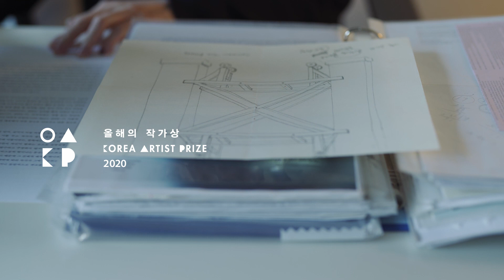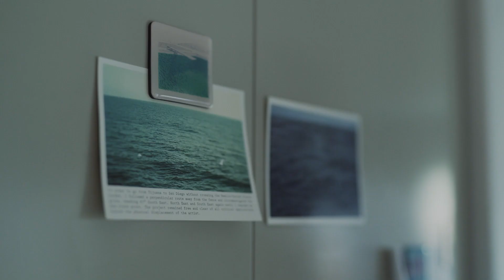작가 인터뷰｜김민애｜올해의 작가상 2020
국립현대미술관은 SBS문화재단과 공동 주최하는 《올해의 작가상 2020》을 12월 4일(금)부터 2021년 4월 4일(일)까지 국립현대미술관 서울에서 개최합니다.

올해로 9회를 맞은 《올해의 작가상》은 2012년부터 국립현대미술관과 SBS문화재단이 공동 주최해 온 대한민국 대표 미술상입니다. 동시대 미학적, 사회적 이슈들을 다루는 역량 있는 시각예술가를 대상으로 해마다 4명의 후원작가를 선정하여 신작 제작 지원과 전시 기회를 제공합니다.

《올해의 작가상 2020》은 국내․외 미술계 전문가들의 추천과 심사를 거쳐 후원작가 4인으로 김민애, 이슬기, 정윤석, 정희승을 선정했습니다. 이들은 조각, 설치, 사진, 영상 분야에서 각기 독자적인 영역을 구축해 왔습니다. 이번 전시에서는 김민애와 이슬기가 조형언어들을 적극적으로 활용하여 미술관의 공간을 새롭게 인식, 체험할 수 있도록 한다면, 정윤석과 정희승은 인간과 삶에 대한 진지한 고찰의 시간을 제안합니다.

올해의 작가상 2020
국립현대미술관 서울
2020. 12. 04 ~ 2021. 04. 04
Korea Artist Prize 2020
MMCA Seoul
04. Dec. 2020 ~ 04. Apr. 2021